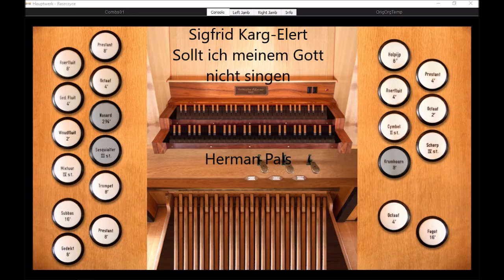Sigfrid Karg Elert Sollt ich meinem Gott nicht singen Postludium (sonarte organ hauptwerk Raszczyce)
Sigfrid Karg-Elert (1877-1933), Sollt ich meinem Gott nicht singen, Postludium, opus 78, XVII, played on Sonarte organ with Hauptwerk
1965, Vermeulen, Sts. Simon and Jude Thaddeus Apostles Church in Raszczyce, Poland